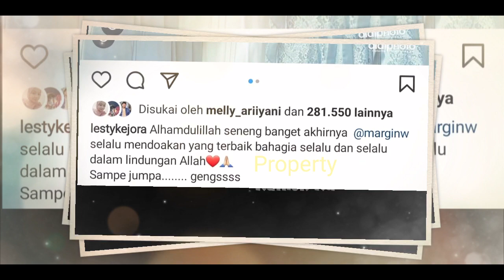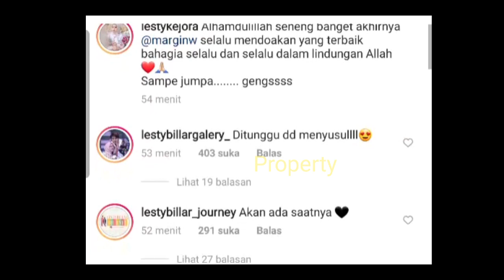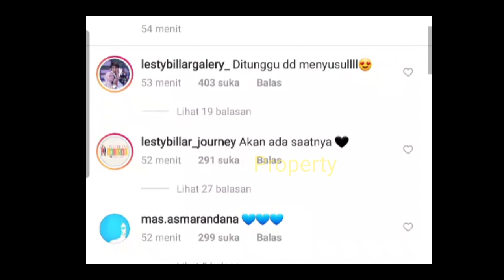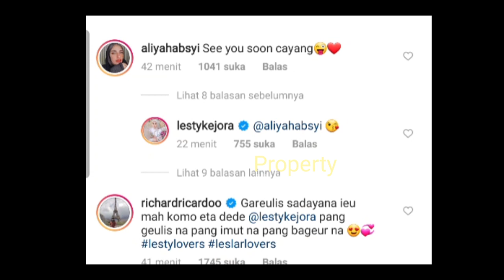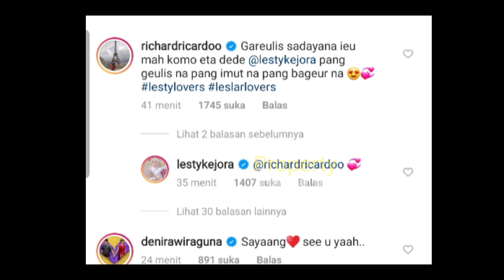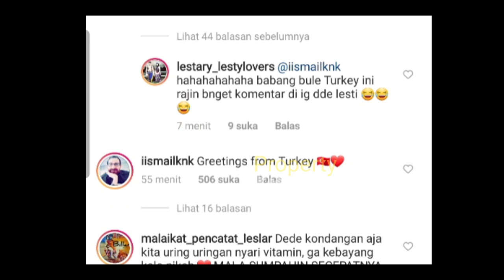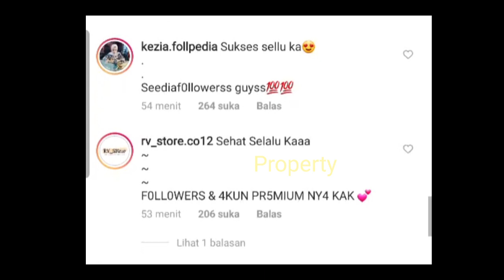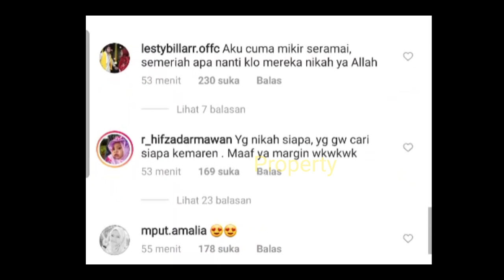Bulan Pernikahannya BOCOR❓Lesti Ungkap Ini pd Rizky Billar ⁉️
Jangan Lupa: _
Thankz!!..